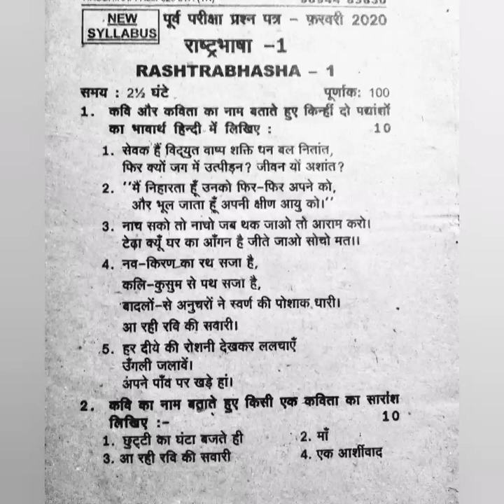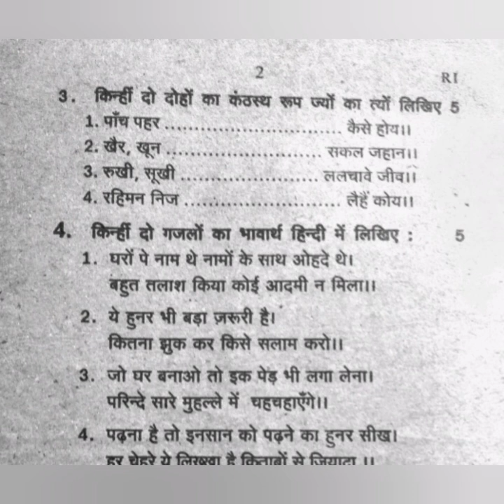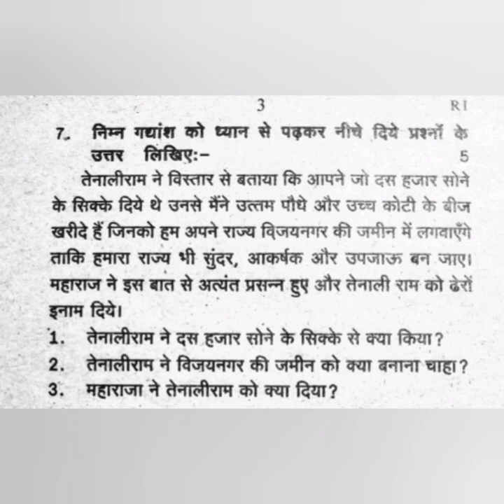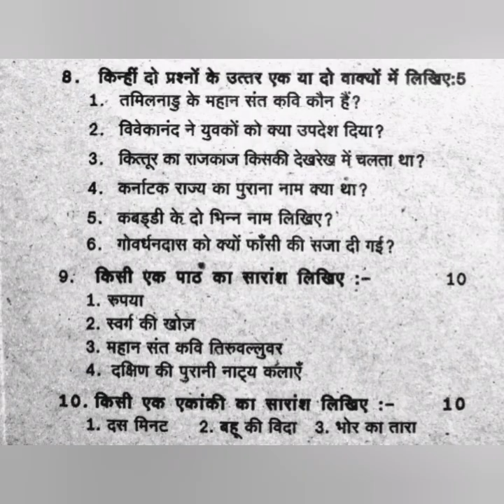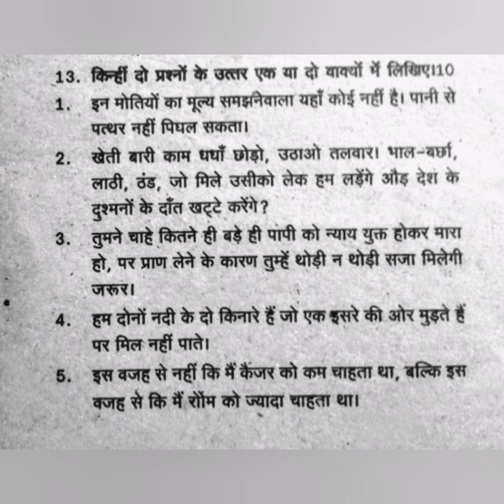Rastrabhasha 1 (test 1) February 2020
Rastrabhasha paper 1 (test 1) February 2020